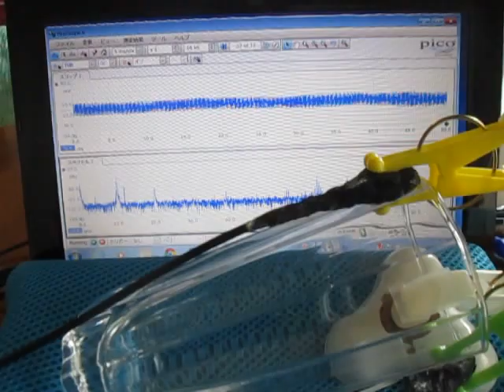超音波発振計測解析システム（超音波テスター）ultrasonic-labo